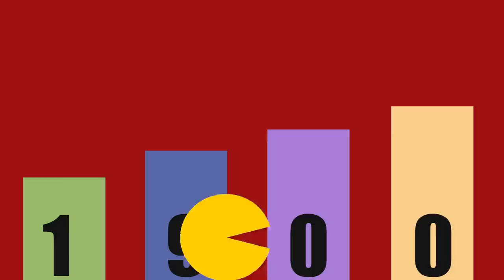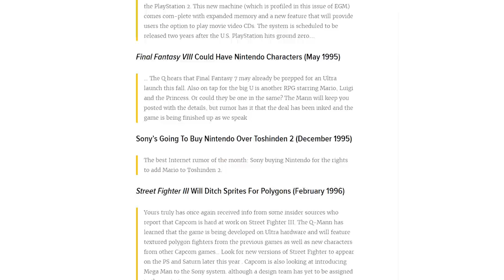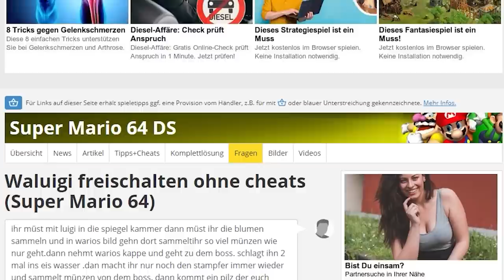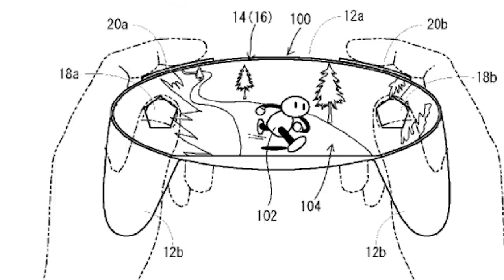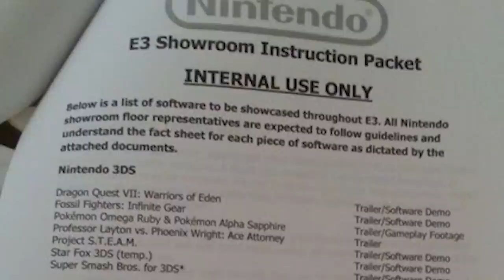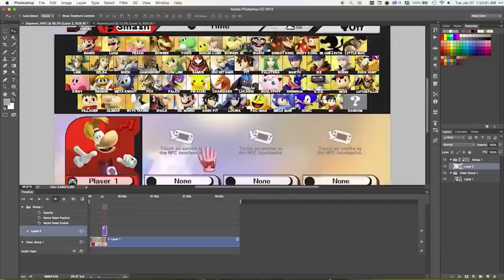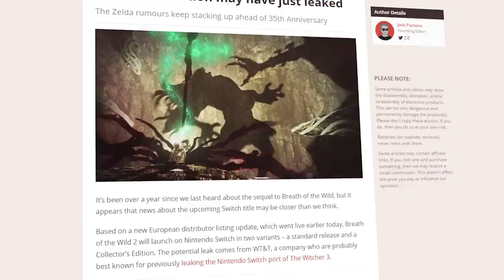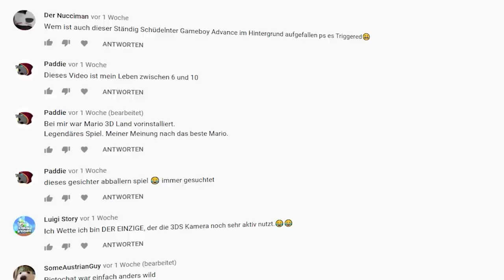Die Dummheit von Gaming Gerüchten/Leaks | FireBro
Gaming Leaks und Gerüchte, eine Sache welche Gaming seit immer plagte.